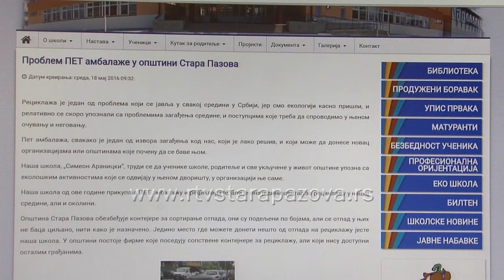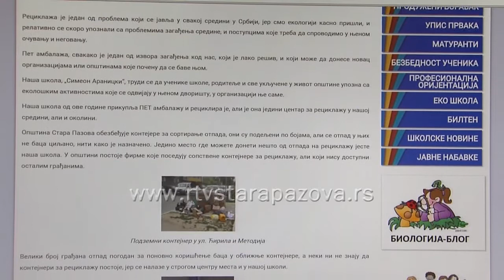Eko reporteri - Ljubica Ognjenović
Na nacionalnom takmičenju „Mladi EkoReporteri“, u konkurenciji preko sto šezdeset ozbiljnih istraživačkih radova u formi eseja, fotografija i video zapisa u tri starosne kategorije, Ljubica Ognjenović učenica OŠ Simeon Aranicki iz Stare Pazove osvojila je prvo mesto u kategoriji od 11 do 14 godina za svoj rad u kojem je ukazala na nedostatak mogućnosti za reciklažu PET ambalaže i plasirala se na medjunarodno takmičenje.